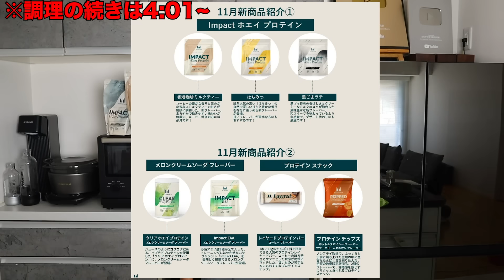【超ズボラおにぎり】卵と塩昆布で作るおにぎり。これ世界一美味しいおにぎりです。『卵そぼろおにぎり』の作り方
だれウマ愛用のマイプロテイン が11月30日まで、毎日24時間フラッシュセール開催中！

✅この期間中に【DAREUMA】コード入力でほぼ全商品61%OFF！！

✅Impact ホエイプロテイン1kgとEAA250g/500gはこの期間中のみ業界最安値をお約束！！(ヤバくない？？11月1日から11月30日までの期間中、マイプロテイン公式サイトで対象商品を購入したお客様が、同期間中に他社での販売価格がマイプロテインの購入価格より低かったことを確認された場合、同じく2024年11月1日から11月30日までの間にその差額をマイプロテインクレジットとして返金申請いただけます！)

11/30まで購入時に【DAREUMA】コード入力でほぼ全商品61%OFFになるので是非この年に一度の機会があったらに気になる商品お買い求めください！

だれウマ最新刊！『ラクして限界飯』

Amazon全カテゴリーベストセラー1位！(めっちゃ売れてます！)
だれウマ最新刊！節約！簡単！絶品！『宇宙一ずぼら150円めし』のご予約はこちら↓

材料(大きめ3個 小さめ4個)
卵　3個
砂糖　大さじ1/2
料理酒　大さじ1/2
塩　小さじ1/2
味の素(あれば)　4振り
ご飯(できれば炊き立て)　1.5合(450g~500g)
塩昆布　15g

◆2022年レシピ本大賞入賞！『宇宙一ずぼら絶品めし』のAmazon購入はこちらから↓

◆30日間で8kgやせたレシピを全て掲載した『やせウマズボラ飯 極』の発売が決定！運動無しでもやせるレシピ本です！
Amazonで販売開始【電子書籍版もあります】

◆8万部突破の爆売れ！『悶絶ずぼら飯』のamazonからの購入はこちら↓

◆だれウマ初レシピ本『極上ずぼら飯』8万部の爆売れです↓

ーーーーーーーーーーーーーーーー
◆愛用している調理道具◆

カウンターチェア二脚

排気口カバー

Ballariniフライパン

Ballariniフライパン蓋

ツヴィリングヘンケルス鍋3点セット

バーミキュラフライパン

ツヴィリングヘンケルス(包丁)

ツヴィリングヘンケルス(ペティナイフ)